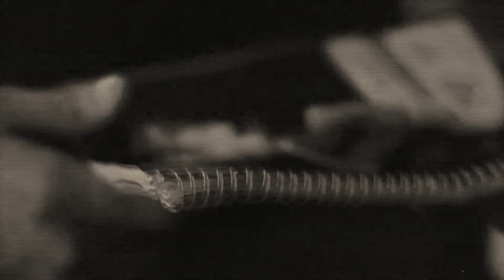Young Silly ft DeLeon-Forbes List